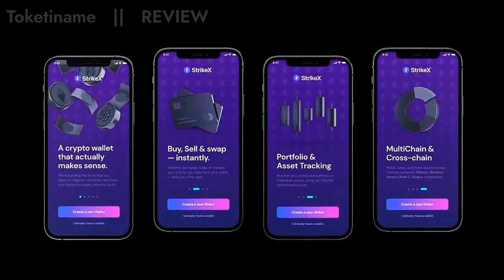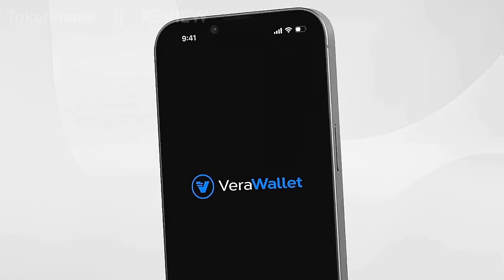Verasity Project Review By Toketiname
$VRA is a digital currency created exclusively for the exchange and transfer of value in the esports, variety gaming, NFTs, and video economy globally. $VRA is currently held by over 300K VeraWallet users and it is listed on more than 24 exchanges globally.

Looking for the best nft, crypto and blockchain marketing agency for your project ?